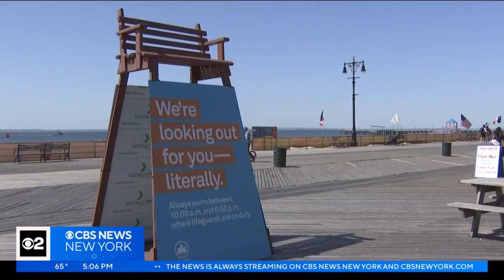Coney Island Beach opens to kick off summer season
The beach is bound to be a popular destination this Memorial Day Weekend for the unofficial kickoff to summer, CBS2's Kristie Keleshian reports.